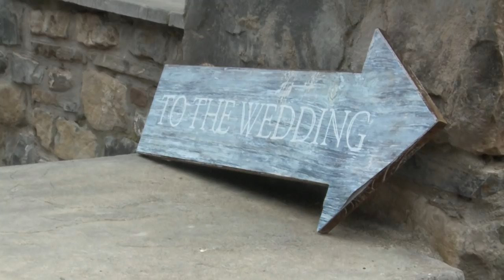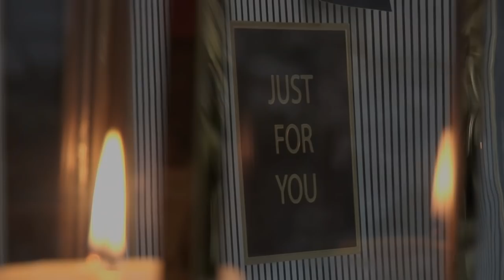Gabrielle and Lewis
Gabrielle and Lewis celebrate their Wedding Day with family and friends at Pencoed House Estate. Fun, Laughter, Happy Ever After x